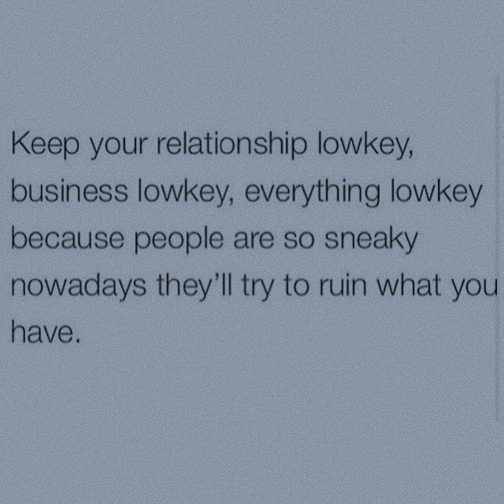Lowkey-mickey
lol

freebeat,noncopyrightsounds,chill,hiphop

if you wanna use this beat,please make sure to credit me...enjoy!